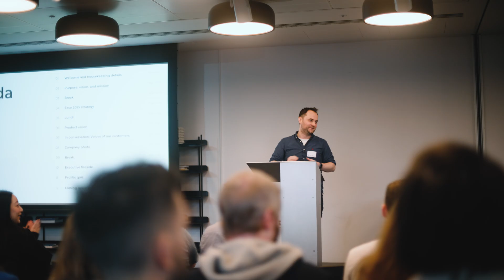Building the Future of AI Technology: CEO Phelim Bradley, VP Data Science, and More | Prolific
AI is ever-changing and Prolific is at the forefront of a data revolution. We heard from our leaders across data science, technology, and customer success along with CEO Phelim Bradley about how Prolific is helping customers develop frontier AI, AI applications, and other critical research areas on a global scale—backed by an incredible team.

Solving some of the world’s biggest challenges in technology holds immeasurable value for the teams at Prolific who care deeply about elevating the work of our customers in AI, academia, and beyond.

Watch to hear more about what it’s like to be a part of Prolific, and what it means for the world. 🎥